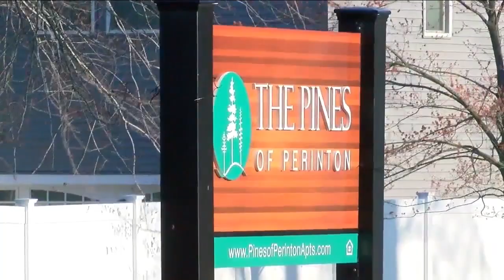90% of National Guard helicopter crashes caused by human error per GAO report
Tragedy unfolded in Mendon Jan. 20, 2021, when National Guard Chief Warrant Officers Christian Koch, Daniel Prial and Steven Skoda were killed when their UH-60 Black Hawk medical evacuation helicopter crashed during a training exercise.

More than two years later, another community is reeling following the deaths of nine soldiers in Kentucky last month.

A newly released report from the U.S. Government Accountability Office found more than 90% of Army and National Guard helicopter crashes from 2012 to 2021 were a result of human error.

The report recommends improving efforts to ensure pilots receive the required training hours and creating a database to track incidents and implementation of post-crash recommendations.

Plus, Pines of Perinton residents eager for major renovation project, and Customers excited to try something new at Whole Foods in Brighton

0:00 GAO report: 90% of National Guard helicopter crashes caused by human error
3:36 Pines of Perinton residents eager for major renovation project
6:39 Customers excited to try something new at Whole Foods in Brighton